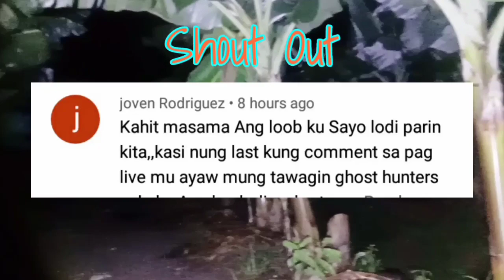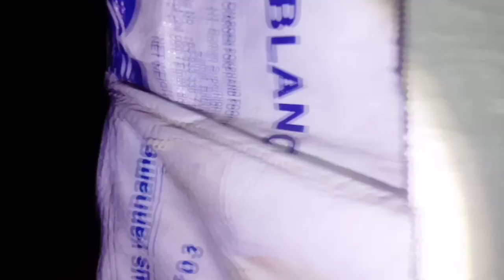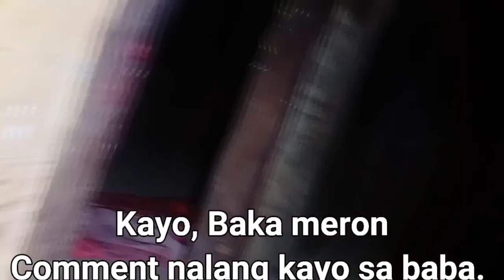Part2 May nagpakita kahit ala Sais 6pm pa! Paano nalang kaya pag hating gabi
Paalala: Please!  Wag mong panoorin pag ikaw ay may sakit sa pusong dahil maari itong makakasama sa iyo. Ito ay para lang sa mga matatag ang damdamin.

Ito na mga kakilabot ating Part 2 sa lugar na ito kung saan may nagpapakita at may nag paparamdam na mga elemento.